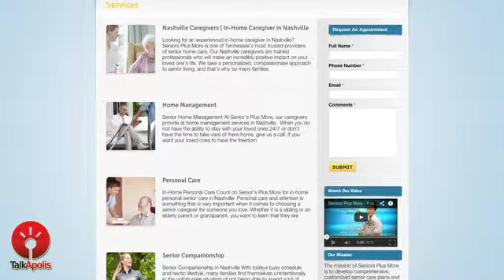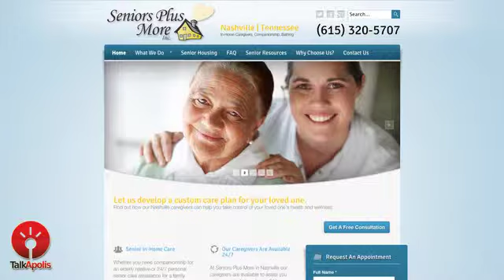Nashville's Best: Seniors Plus More